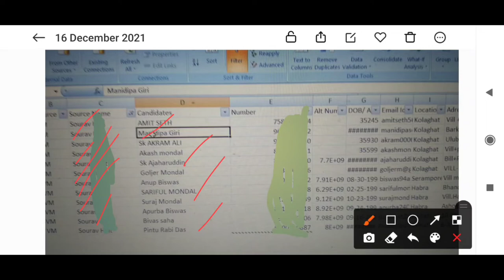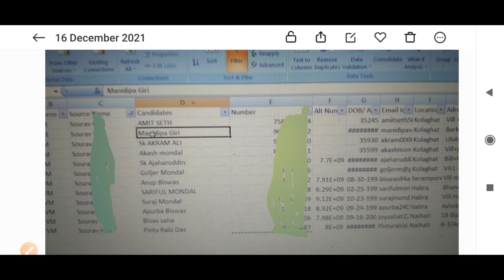🤩🤩 JioMart selection list / কোন কোন প্রার্থীরা চাকরিটা পেলেন??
👉 ফ্লিপকার্টে কি কাজ হয় বা কীভাবে পুরো পদ্ধতি চলে সেই ভিডিওটি দেখুন

👉 notification & application link : Jio Mart Recruitment 2021- 12th Pass Job – In james long sarani, central avenue, alipore,  rajarhat, parkstreet Kolkata.

Good Worker Publish a Recruitment notification for recruiting 45 sales executive  In Jio Mart Recruitment Notification For 12th pass candidates.

Jio Mart Online Application Form 2021– Eligibility, Salary , Interview Process, Interview Start Date Joining Date Update Full Notification

Jio Mart Recruitment 2021

Recruitment For : Sales executive

Jobrole : Candidate Have To Visit Kirana Store And Onboard Them In Jio Mart,Collecting Order

No Of Vacancies Job location wise : james long sarani-13, central avenue-12, alipore-8, rajarhat-6, parkstreet-6, Total vacancy : 45

Last Date : application running

interview date : This week

Qualification : 12th

Gender Preference : male

Age Limit : 18-30

Duty Hours : 9

Experience : preffer Candidates With Sales Experience.
But Freshers Can Also Apply

Eligibility : must bike & driving license / learner

Monthly ctc : Rs. 12,500 + incentive +Ta ( earning up to 17,000 )

JOB INDIA OFFICIAL don't take any charges from candidate its a free job.

        This appointment is not from JioMart .The name and picture of JioMart are mentioned in the video and in the thumbnails to explain the job seekers.There is no distortion or misuse of JioMart's name here.If there are any copyright issues in this video, you can contact us by email.
Then we will remove the video.

👉 Topic including :
(1) Jiomart recruitment 2021
(2) west Bengal jiomart sales executive recruitment 2021 in Bengali
(3) field sales executive recruitment 2021
(4) Kolkata park street sales executive job recruitment 2021